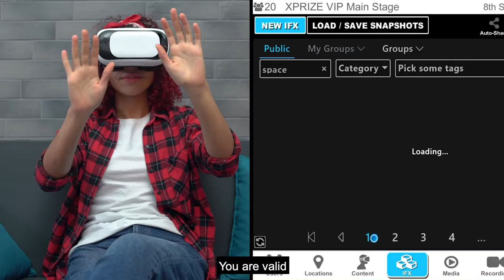XPRIZE Connect Future of Learning Lab | Promo 1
The XPRIZE Connect Future of Learning Lab is a virtual experience exploring how games are catalysts to learn, create and experience the future. We brought together gaming and VR professionals, educators, edtech entrepreneurs and young tech creatives to participate in sessions about game-based learning, social impact, and immersive education.